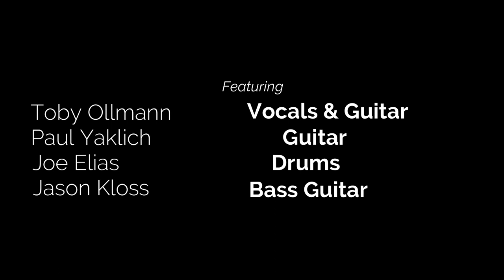Spent - Lost Girl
Spent was an original rock band in the early 2000's in the Milwaukee area. It featured Toby Ollmann, Paul Yaklich, Joe Elias, and Jason Kloss